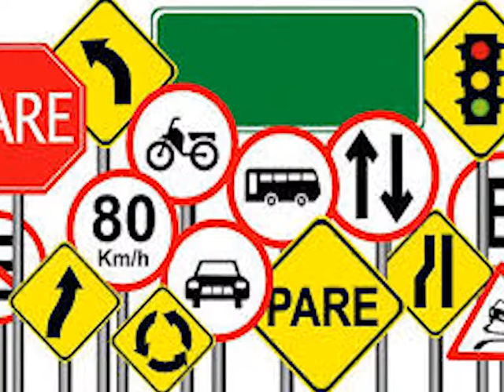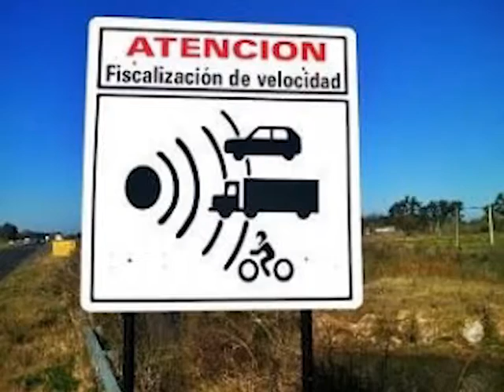LA NOCHE +JOVEN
Es todo un tema muy difícil de controlar y corregir, pero no imposible de lograrlo, el que los encuentros juveniles de fin de semana en boliches y bailantas no terminen en tragedia. La meta es concientizar, especialmente en no conducir alcoholizado, ni tampoco, competir en velocidad, en la vía pública.